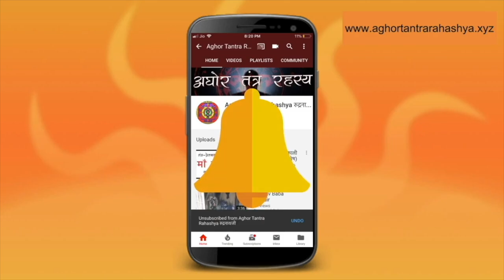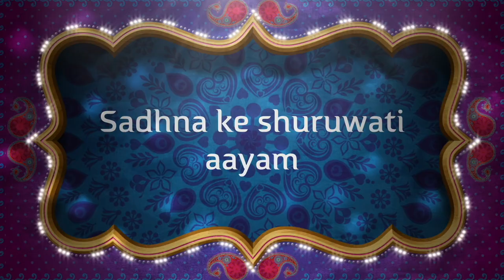7 बार जाप मंत्रा से होगा कोई भी तंत्र वापस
एक तंत्र विद्या जिसमें एक आम आदमी भी ख़ुद पर किया गया तंत्र उस तांत्रिक या व्यक्ति तक वापस भेज सकता है जो उससे परेशान करना चाहता है।
Alakh Aadesh!